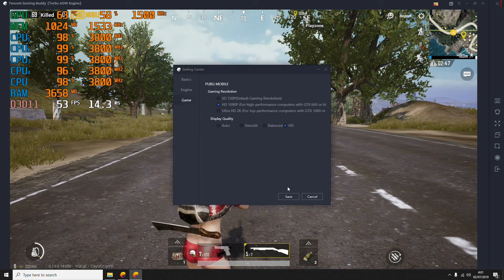PUBG Mobile Tencent Gaming Buddy Benchmark on Ryzen 3 2200G + Vega 8 | 8GB RAM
🎥Record using AMD ReLive

💻System Specs
Processor : AMD Ryzen 3 2200G + Vega 8 (OC @3.8Ghz + @1500)
Motherboard : MSI B450M Pro VDH-Plus
Memory RAM : Adata XPG Gammix D10 2x4GB 2666Mhz (OC @3000Mhz)
Storage  : SSD Adata 120GB + HDD Toshiba 1TB
Power Supply : Aerocool Lux RGB 550Watt 80+ Bronze

⌨️Gaming Gear
Monitor  : LG 22MK430H-B (IPS 1080p 75Hz)
Headset  : SteelSeries Arctis 3 2019 Edition
Keyboard : Digital Alliance Meca Master
Mouse  : Razer Deathadder Essential
Mousepad : Rexus Kvlar XL (Control Type)
Controller : Gamesir T2a

~Composer(s) : Tee Lopes
~Arranger(s) : Tee Lopes
~Developer(s) : Headcannon, PagodaWest Games
~Publisher(s) : Sega